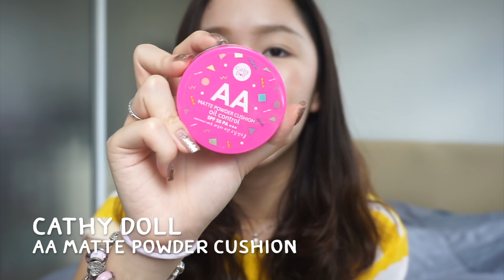♥ EMPTIES #2 ใช้หมดจนหยดสุดท้าย!! ♥ | pattypieee